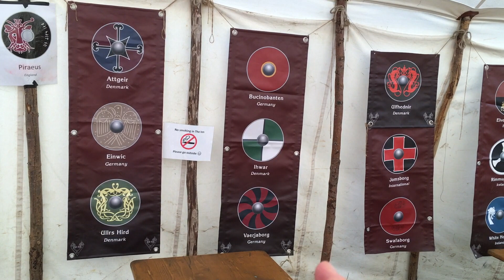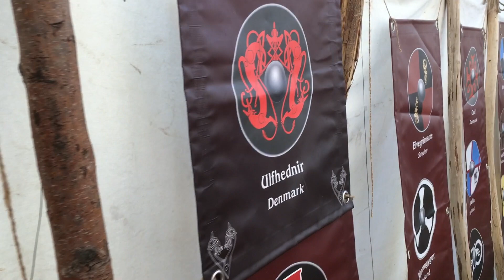Boligindretning! Med Ulfhednir på Moesgård 2018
Denne video handler om Boligindretning! Med Ulfhednir på Moesgård 2018